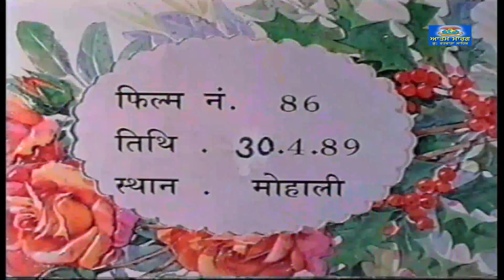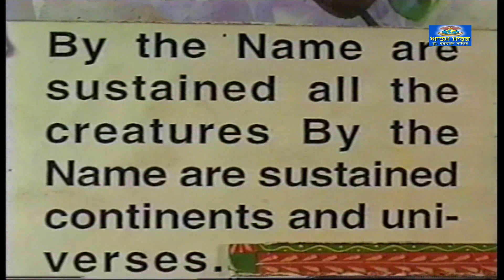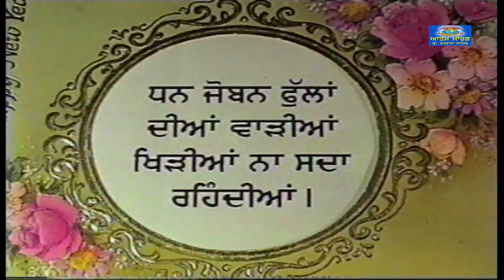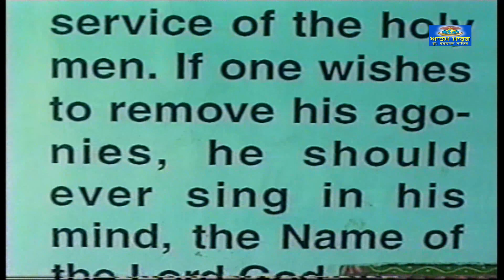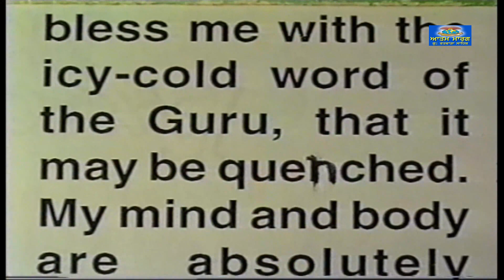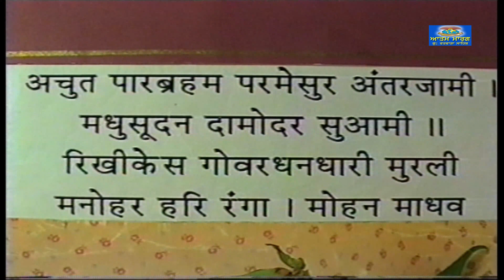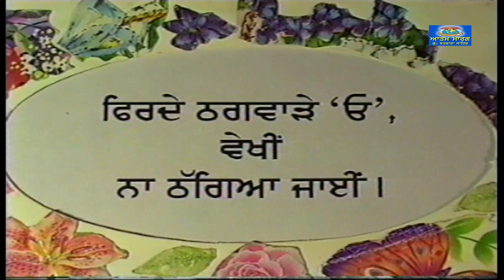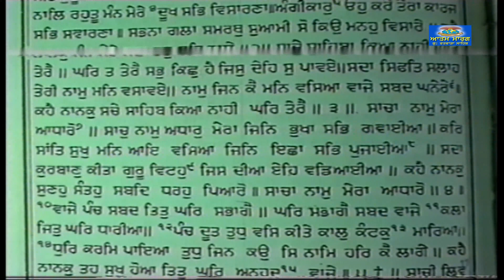Film No. 86 Guru Gobind Singh Ji - Mata Jito Ji Nu Updesh Vol - II